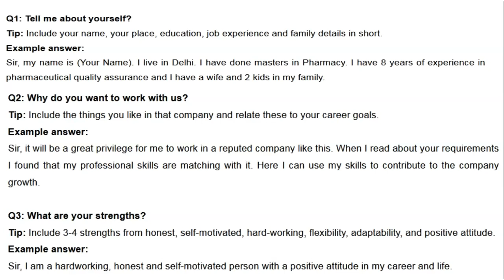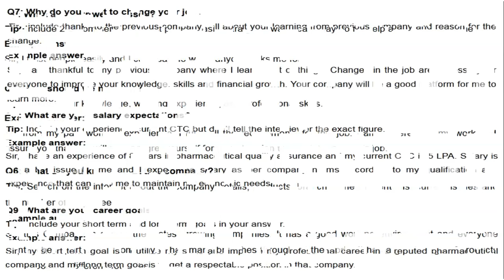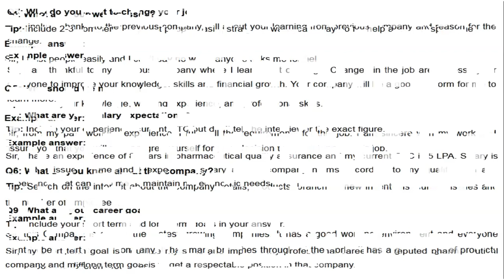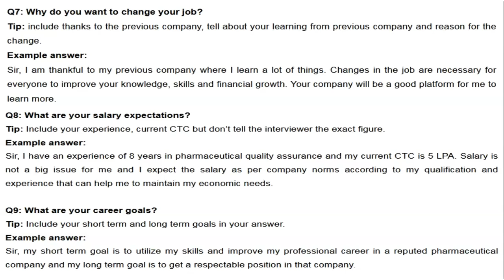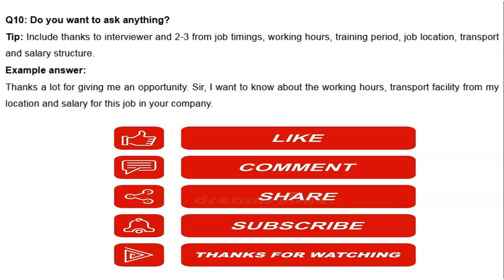PHARMA INTERVIEW - QUESTIONS AND ANSWERS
If you are preparing for interviews of pharmaceutical industry , then this video on pharma interview questions will be very helpful to you.